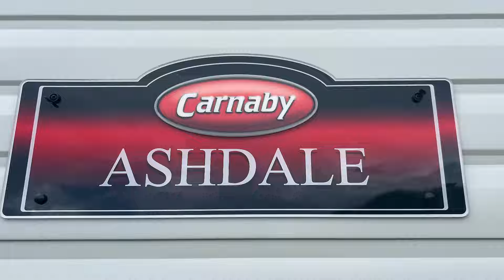THE ASHDALE BY CARNABY